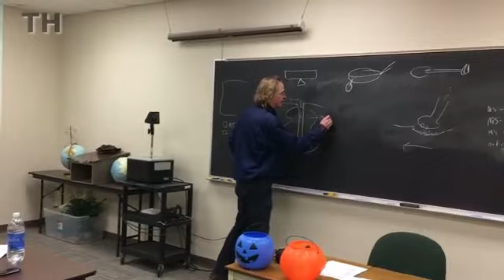NICC leaders discuss the school's past and future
Northeast Iowa Community College officials share their thoughts on the college's history and what's to come in the future.